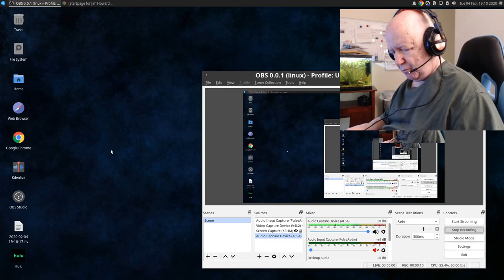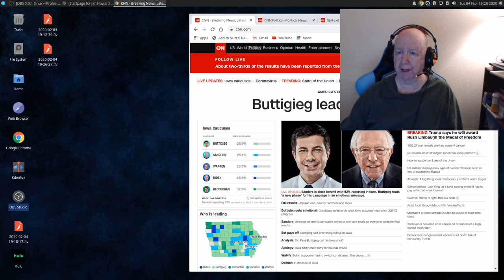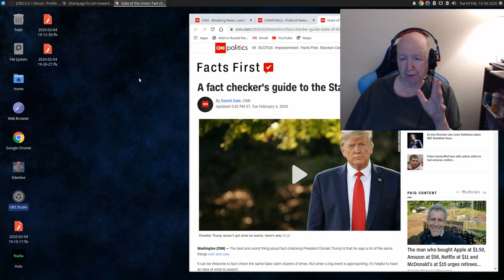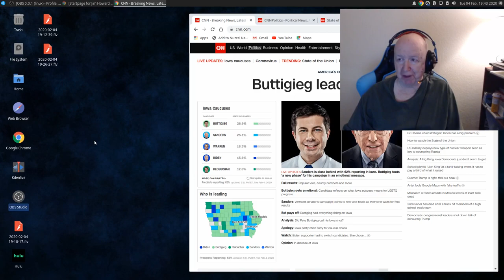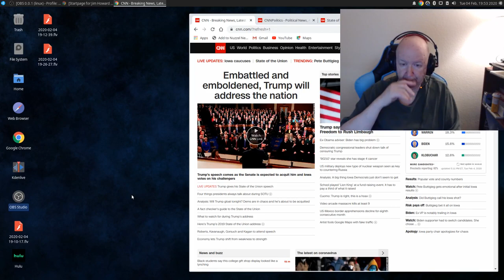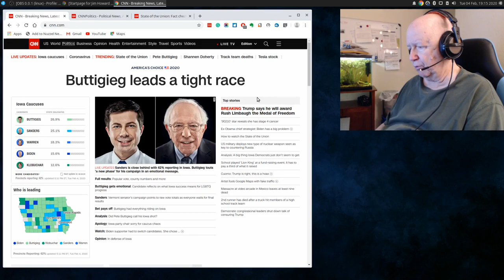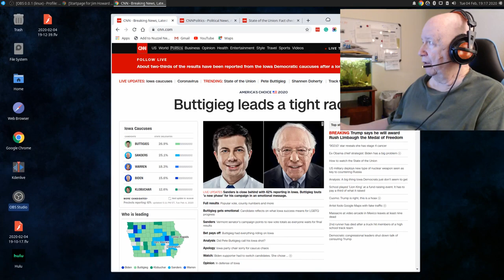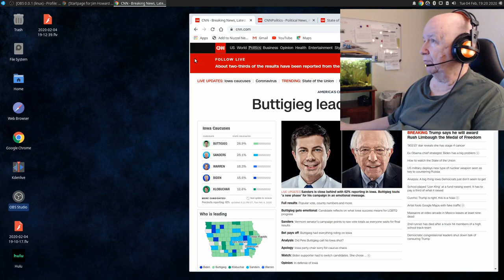ShowMeVideo using OBS Studio and Ubuntu Studio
This is a little test video using OBS Studio and Ubuntu Studio.
I do talk about President Trump's SOTU speech.
Well, this video was made before his speech but I talk about it.